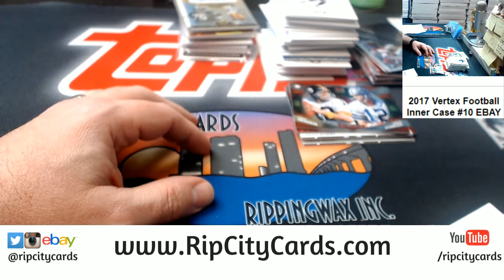2017 Vertex Football 4 Box Inner #10 Dual Card Random